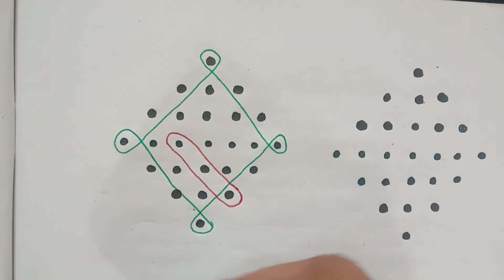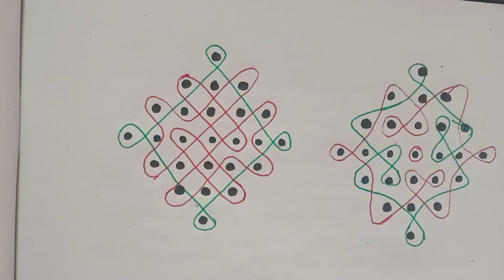7*1 dots melika muggu // sikku kolam // chukkala muggulu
7*1 dots melika muggu // sikku kolam // chukkala muggulu